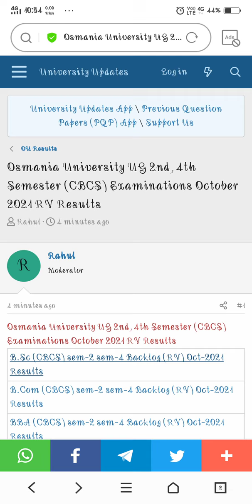Osmania University UG 2nd, 4th Sem Revaluation Results